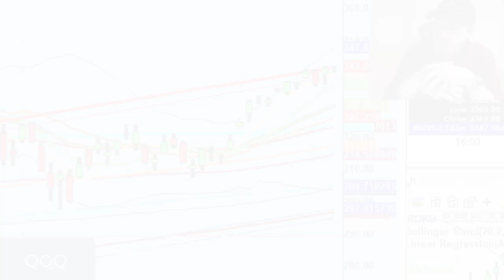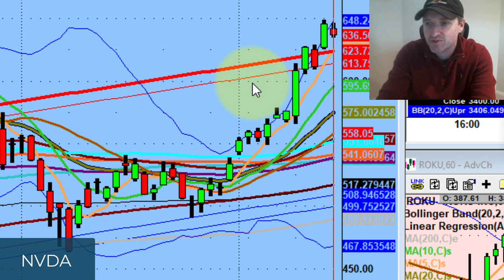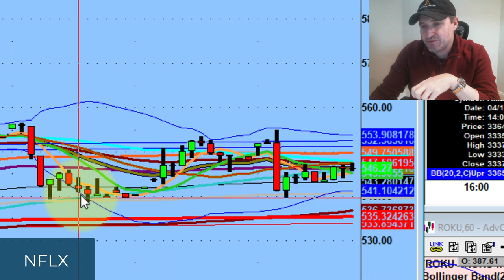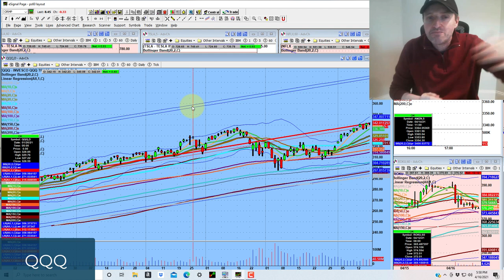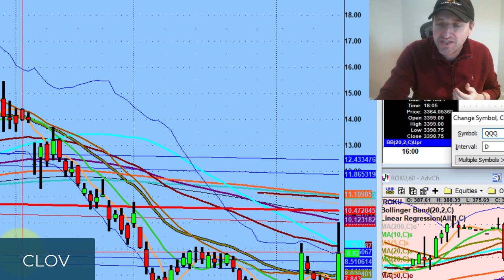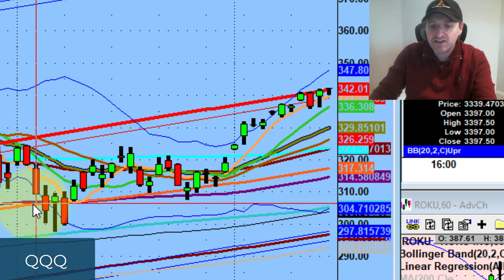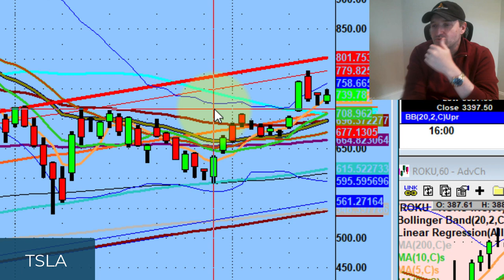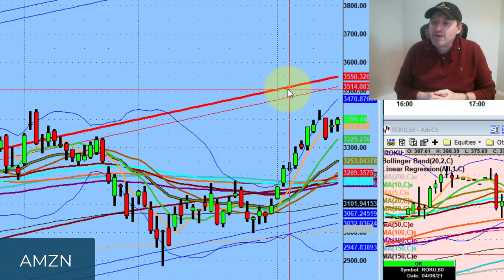Don't Be a Spoiled Brat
Tonight we discuss importance of sticking to your lane avoiding influences on social Media.

Always reference to Technical Analysis and wait patiently for the next signal to act upon

💚 COMMUNITY SUPPORT 💚